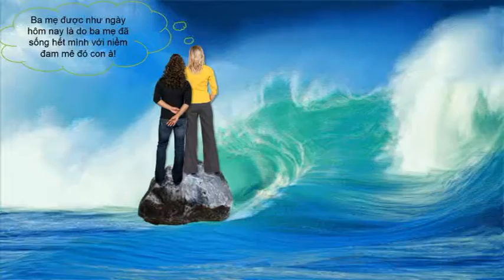Hướng nghiệp cùng con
Bạn có biết con bạn mơ ước điều gì không? Hãy đồng hành cùng con cho những gì mà con mơ ước tại